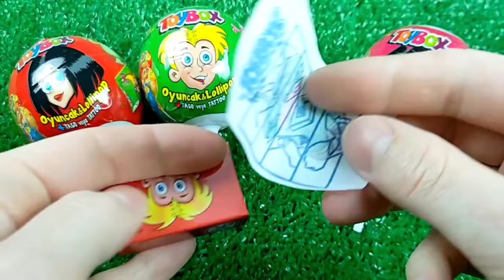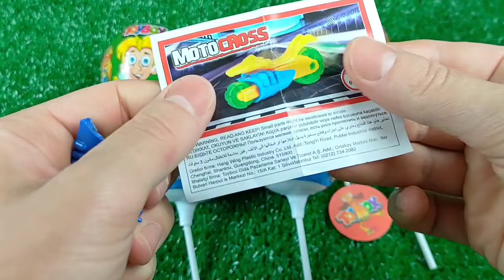7 Rainbow Satisfying Video | DIY How To Make Lollipop Candy Paw Patrol Fruits Cutting ASMR